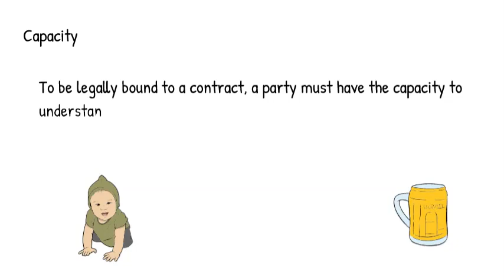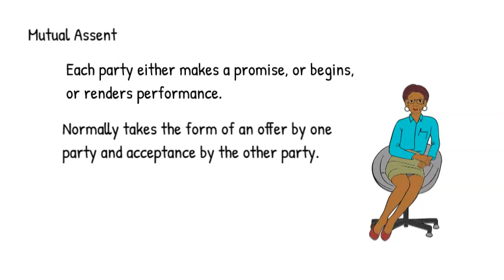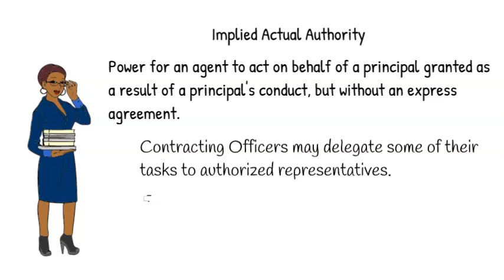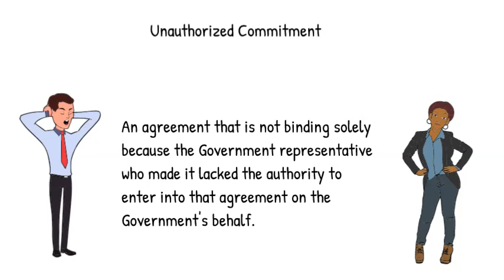Essential Elements of a Contract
This video provide you the foundational information focused on the elements of a contract.